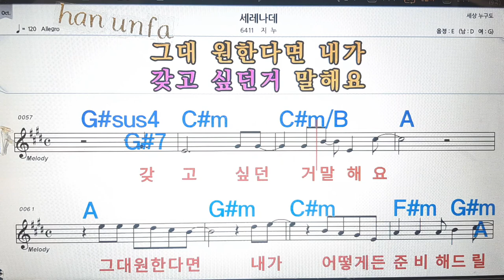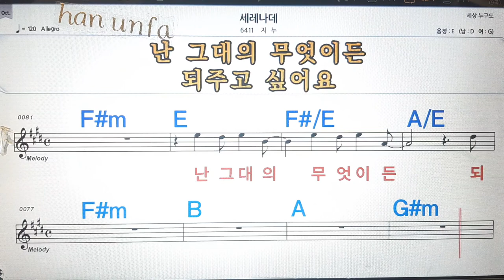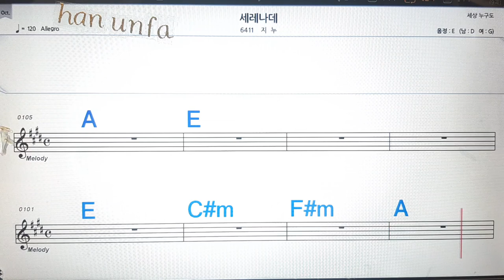세레나데/지누💋노래방, 통기타 , 코드 큰악보, 가라오케, 반주💖Karaoke, Sheet Music, Chord, MR